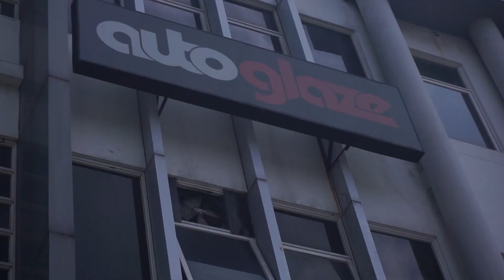Mitsubishi Pajero - Keren.. Sayangnya Kena Cat Tembok, Cus Kita Complete Detailing + Coating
Paket coating and paint protection yang diciptakan khusus untuk meningkatkan gloss pada warna mobil. Dan menambah perlindungan permanen pada cat, serta memberikan efek hydrophobic yang sempurna.

Complete Detailing Coating Package
Paket ini sudah termasuk :
1. Washing & Claying
2. Engine, Interior, & Exterior Detailing
3. Coating :
-Paint : 5 Layers Nano Ceramic Coating
-Glass : 2 Layers Front & Back + 1 Layer Side Window
-Plastic : 1 Layer Ultra Deep Black Plastic Coating
-Wheel : 1 Layer Diamond Coating
-Tyre : Super Black Tyre Coating

Kunjungi lokasi kami di:
1. Autoglaze Kelapa Gading (Jl. Terusan Hybrida)

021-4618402 / 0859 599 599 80